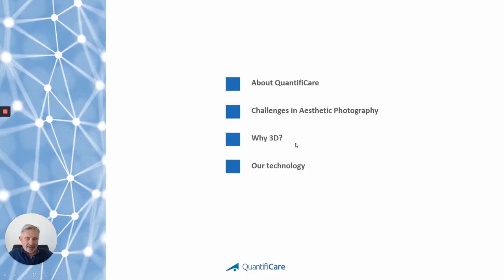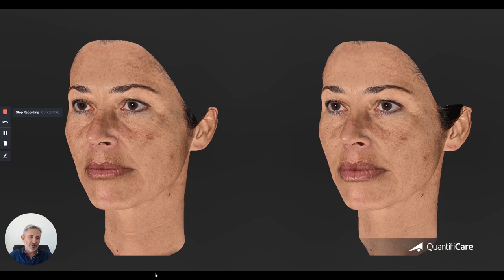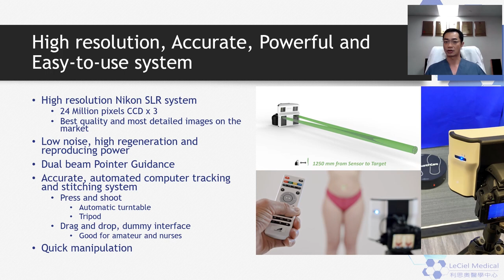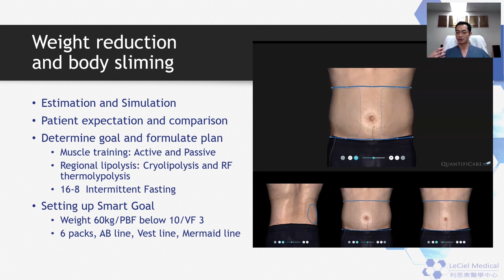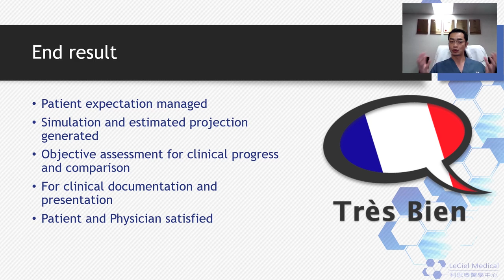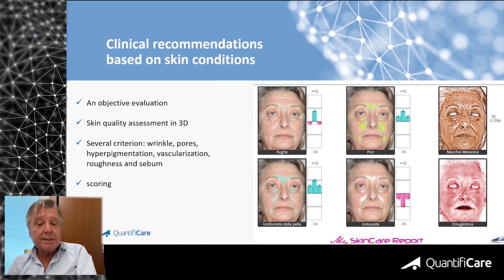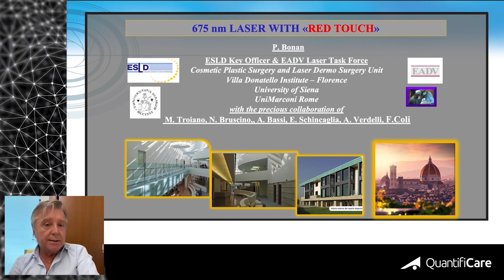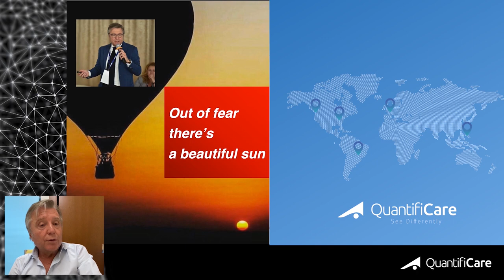QuantifiCare symposium at 5CC Live 2020: Experts applications of 3D clinical photography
Experts applications of 3D clinical photography in body contouring, hyperpigmentation and tightening treatments
- An innovative technology for 3D clinical photography - Jean-Philippe Thirion - How to adopt next generation body assessment? The clinical application beyond 3D imaging - Dr Sky Wong Tin Hau
- Case study: 3D application for hyperpigmentation and tightening treatment - Prof Paolo Bonan